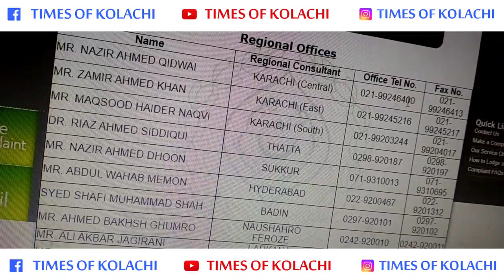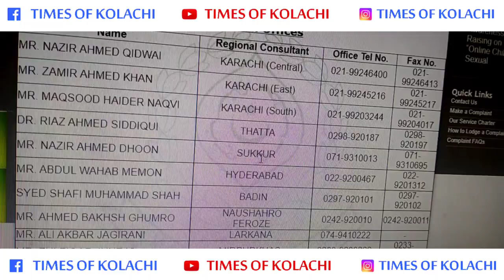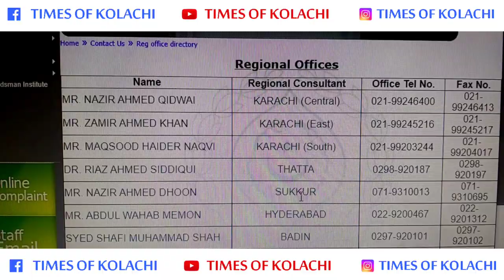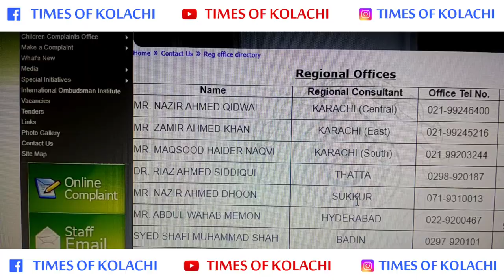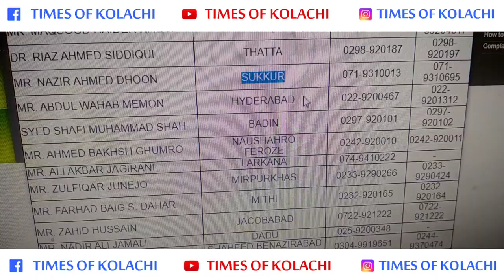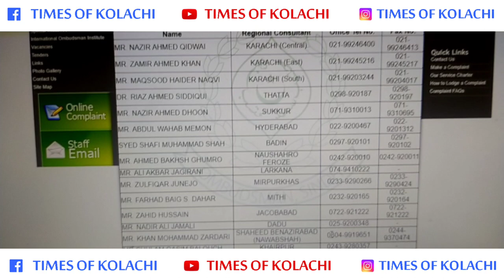Subscribe l Sindh Ombudsman Addresses of All over the Sindh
Usama Khan
Nabeel Zuberi
Muhammad Usama
Mashal Khan
Hina Afridi
Shamil Khan
Kinza Malik

Suno Chanda Season 2
Suno Chanda Season 1
Yakeen Ka Safar
Bin Roye
Ishq Tamasha
Mann Mayal

 provincial Central South east west north

East High Court Karachi Central Korangi Malir North Ombudsman Ombudsman address Ombudsman complaint process Relaunch SEO SEO Youtube Sindh education foundation Supreme Court Trend View West bahria town karachi banking ombudsman complaint process geo news geo news headlines today geo news live karachi central jail korangi places latest news live geo news headlines report card geo news supreme court justices trending

 صوبائی محتسب (محتسب) سندھ کی ویب سائٹ
 صوبائی محتسب سندھ (POS) کے تمام اسٹیک ہولڈرز تک براہ راست رسائی فراہم کرنے کے لیے تیار کیا گیا ہے، بنیادی طور پر وہ شہری جو حکومت سندھ کے کسی بھی اہلکار اور حکومت سندھ کے ان عہدیداروں کے اقدامات سے ناراض ہیں جن پر غلط الزام لگایا گیا ہے۔ بدانتظامی، اور عام طور پر تمام شہری، خاص طور پر سول سوسائٹی، میڈیا، اور CBOs کے اراکین۔

اس ویب سائٹ کے ذریعے، ہمارے تمام اسٹیک ہولڈرز کو یہ معلومات فراہم کرنے کی کوشش کی جا رہی ہے کہ POS ان کی کس طرح مدد کر سکتا ہے۔

صوبائی محتسب اعلیٰ سندھ کے کمپلین سیل کی ویبسائیٹ کا لنک بھی یہاں آپ سب کی آسانی کے لیے موجود ہےاور آپ گھر بیٹھے بیٹھے خود بھی موبائل یا کمپیوٹر یا لیپ ٹاپ اور انٹرنیٹ کی مدد سے باآسانی اپنی کمپلین در کروا سکتے ہیں

cm sindh murad ali shah murad ali shah speech syed murad ali shah Murad Ali Shah